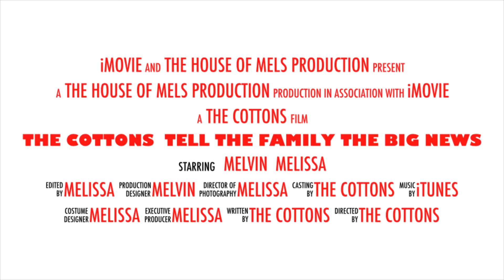A new adventure || trailer to telling the parents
Here is the trailer for us going to tell our family!